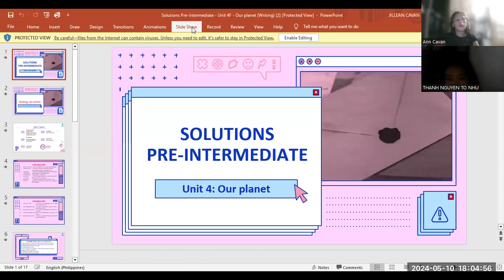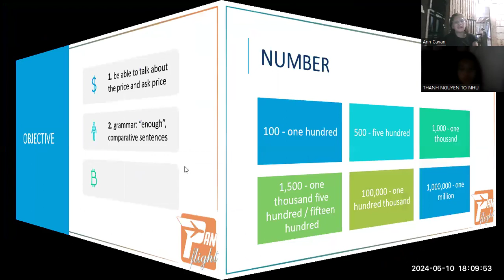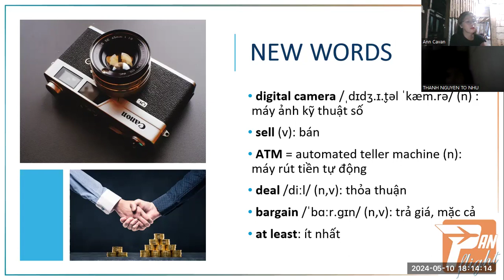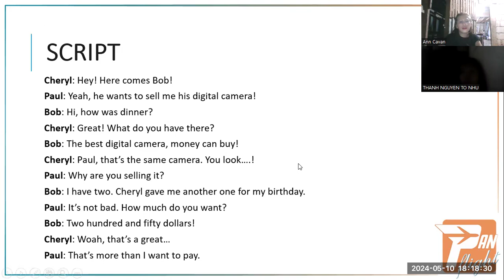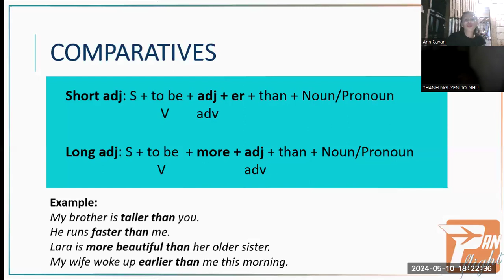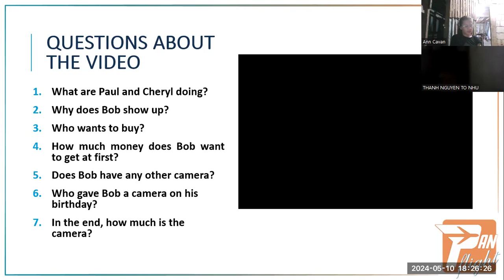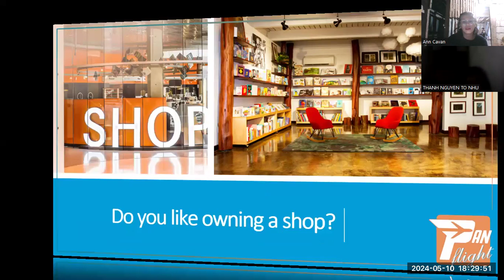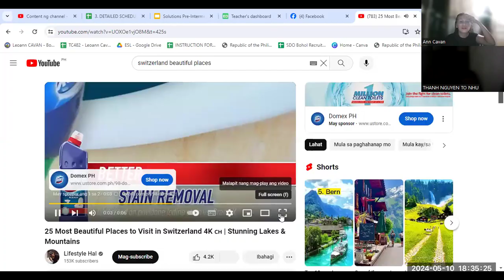to nhu -free taliking